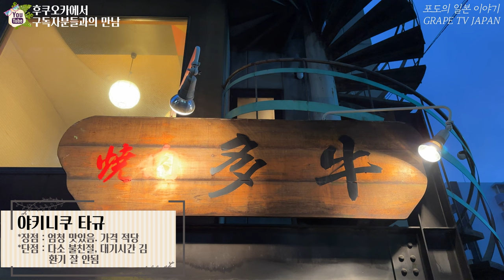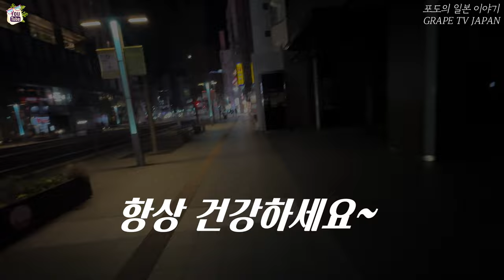🥩일본 후쿠오카에서 구독자분들과의 만남 | 일본 야키니쿠 | 일본 가라오케 | 후쿠오카 여행 | 후쿠오카 브이로그 | 일본 후쿠오카 현지 한국인 | 화질 1440p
✈ 오늘은 감사하게도 후쿠오카까지 찾아와 주신 구독자분들과의 만남을 영상으로 담아 보았습니다.
📺 맛있는 야키니쿠집도 가고 가라오케도 가고 구독자분들과 아주 즐거운 하루를 보낼 수 있었는데요. 그 추억들 공유하고 싶어서 카메라에 담아 보았습니다. 그러면 상세한 내용은 영상을 통해서 설명 드릴께요.

♥야키니쿠 타규 정보 :
① 위치 : Fukuoka, Hakata Ward, Hakataekiminami, 1 Chome−5−3 １F
② 영업시간 : 17:30~23:00 (월요일 휴무)
③ 기타정보 : 대기시간 김, 예약 불가, 고기는 완전 맛남